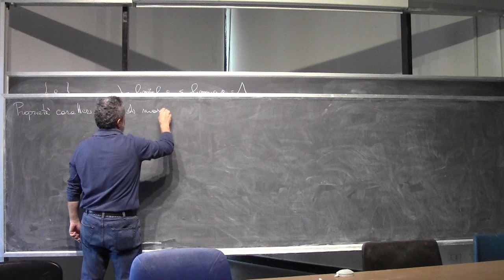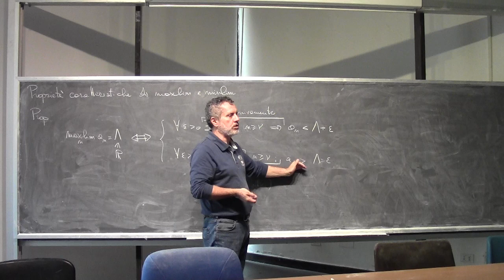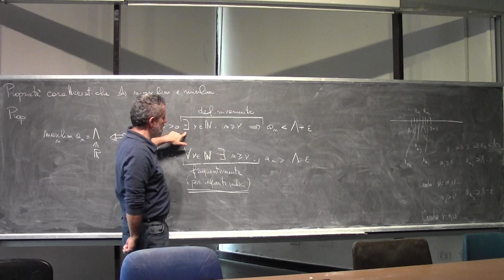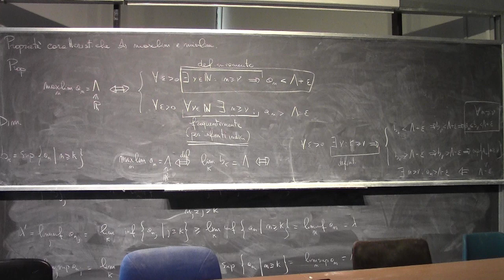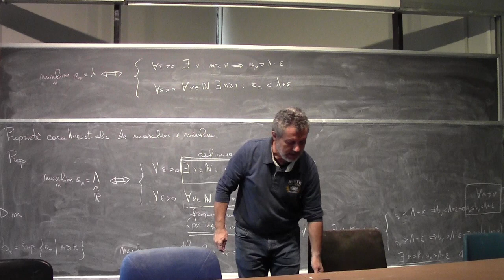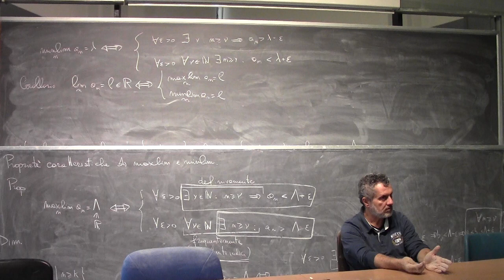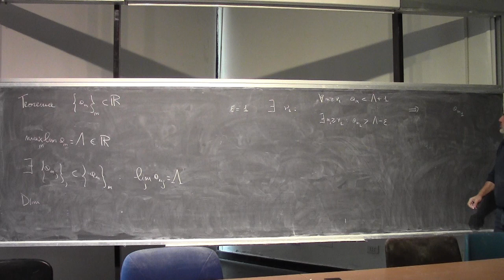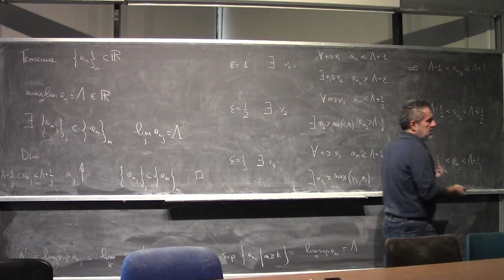Analisi Matematica I Lezione 17b